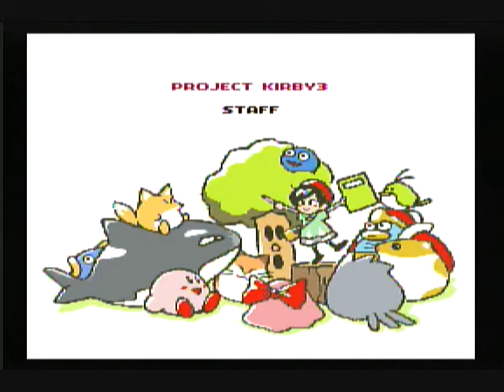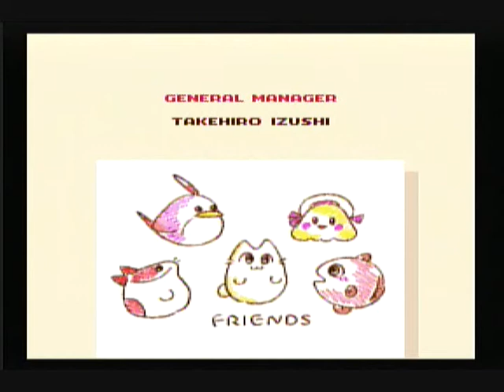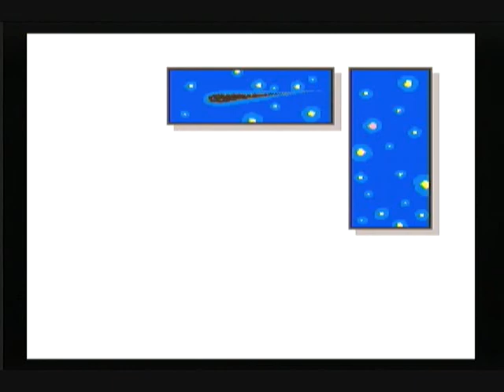Lettuce Play Kirby's Dreamland 3 Part 21: Mind Over Dark Matter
DONE DONE DONE DONE DONE DONE DONE